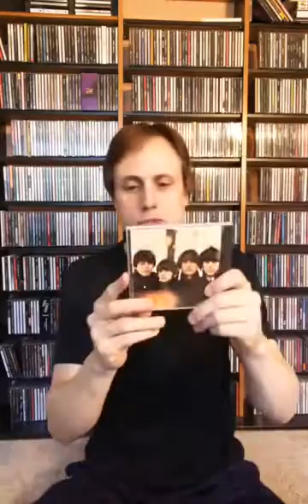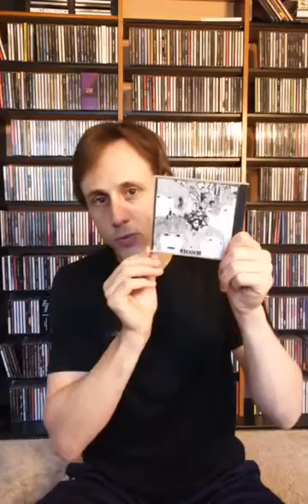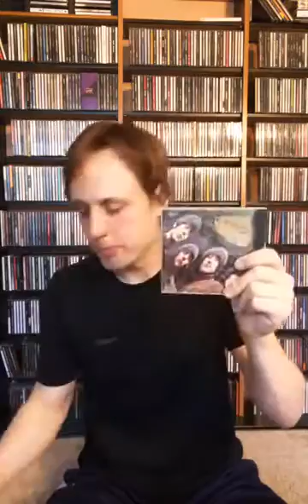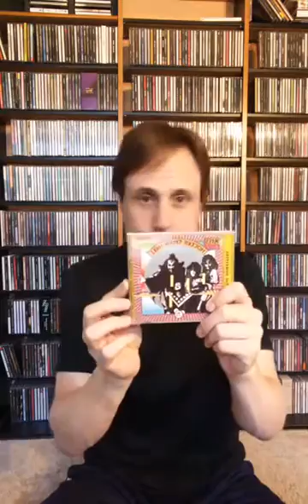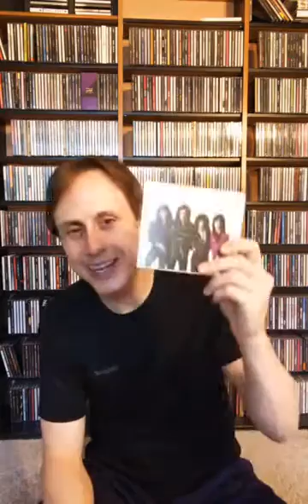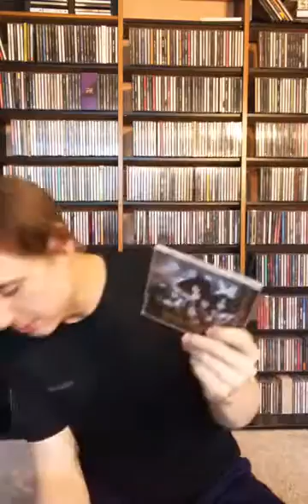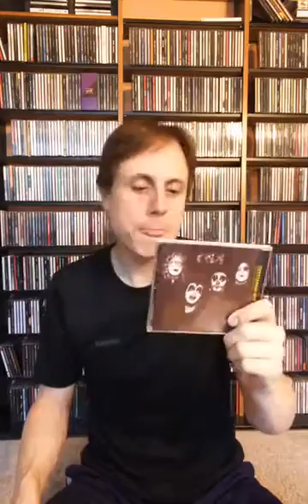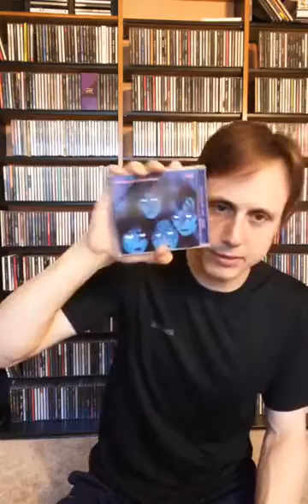My Music Collection part 16 of 25. I rank all albums by The Beatles & Kiss from worst to best.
In part 16 I rank my least favorite to most favorite albums by the iconic bands The Beatles & Kiss!